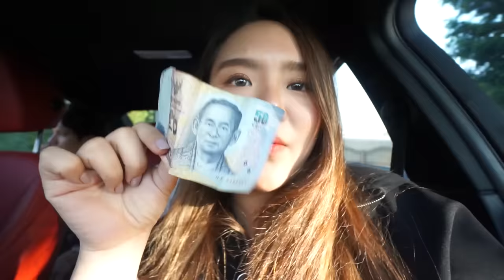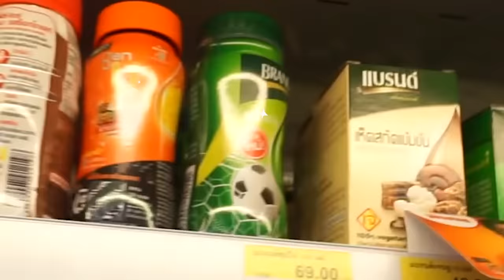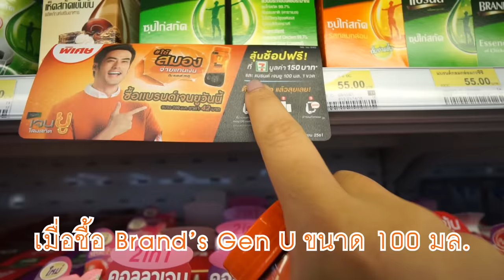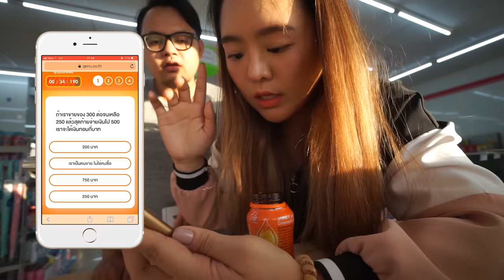ทำพิซซ่าโคตรยักษ์ จากของใน7-11 งบไม่เกิน 50 บาท!!!!!!!!!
พิซซ่าที่ใหญ่ที่สุดในชีวิต!! ครั้งนี้กับการทำพิซซ่ายักษ์ จากการช้อปฟรี ง่ายๆจากของใน 7-11 แต่โคตรๆอร่อย ทุกคนได้ลิ้มลองรับรองติดใจ
ทุกคนสามารถได้ช้อปฟรีที่เซเว่นแบบโมง่ายๆ เพียงแค่ซื้อ Gen U ก็ได้คูปองไปช้อปฟรีๆแล้วจ้า